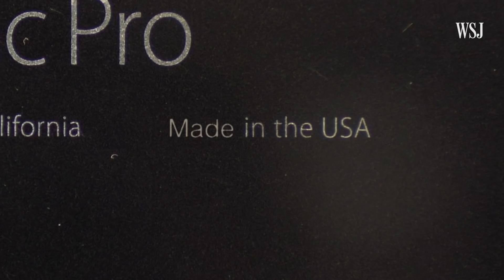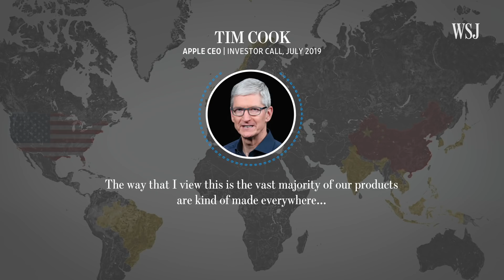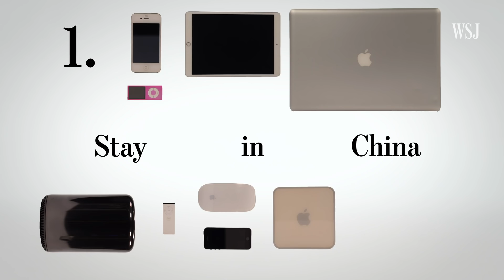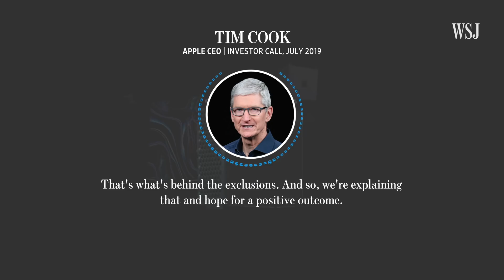Why Making Apple iPhones in America Is So Hard | WSJ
As Apple tries to escape tariffs and the trade war, it is moving production out of China—but not to the U.S. Here’s how the tech giant has become so reliant on a global supply chain.
Correction: This video incorrectly states that Apple no longer assembles the 2013 Mac Pro in Austin, Texas. The 2013 version is still assembled in Austin, while Apple plans to assemble the 2019 Mac Pro in China.

Video: George Downs and Ksenia Shaikhutdinova. Illustration: George Downs